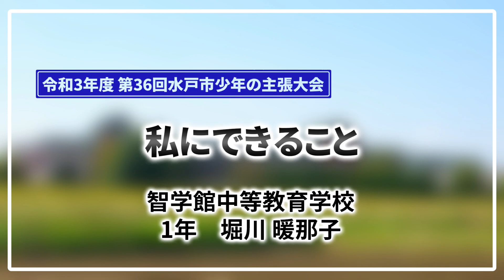令和3年度 第36回水戸市少年の主張大会 佳作「私にできること」（智学館中等教育学校 1年 堀川 暖那子）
水戸市では、市内の中学生が日頃感じたことや考えていることを主張文にまとめ、発表する「水戸市少年の主張大会」を毎年開催しています。

大会をとおして、中学生が日ごろ考えていることや意見を主張することで、社会に対する関心を高めるとともに、同世代や大人がその意見を聴きながら、共に考える機会を得ることを目的としています。

36回目を迎える本大会は、市内中学校19校から2,434名の応募があり、19名の優秀賞受賞者、18名の佳作受賞者を決定しました。